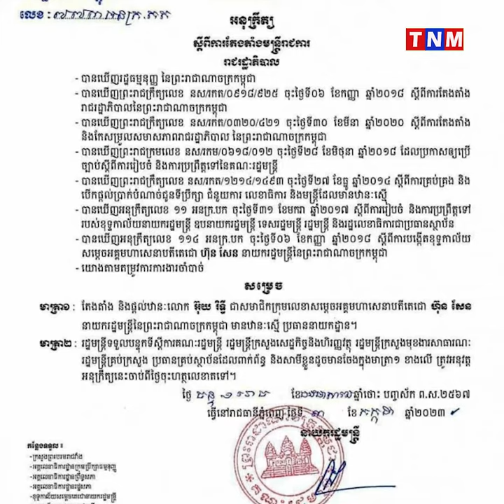លោក អ៊ុយ រិទ្ធី អ្នកបញ្ចូលសំឡេង Troll ឆាវឆាវ ត្រូវបានតែងតាំងជាសមាជិកក្រុមលេខារបស់សម្ដេចតេជោ ហ៊ុន សែន